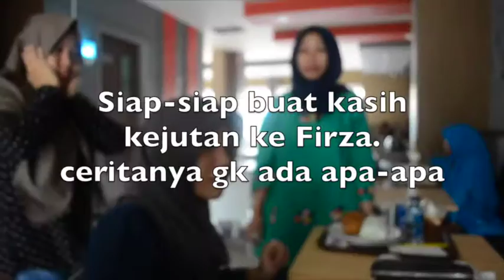DIA ILANG !!!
makasih baanyaaakkk yaaaa...
LAV YA'LL.. :***
Cek juga channel: Cerry Pragita